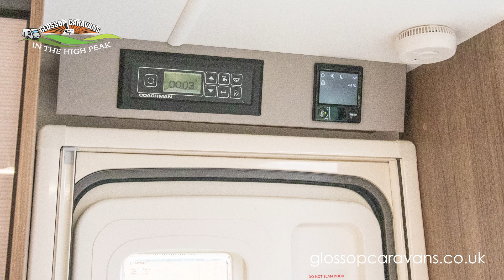Coachman VIP 575 2021 Caravan Model - 360 Exterior & Interior Demonstration Video